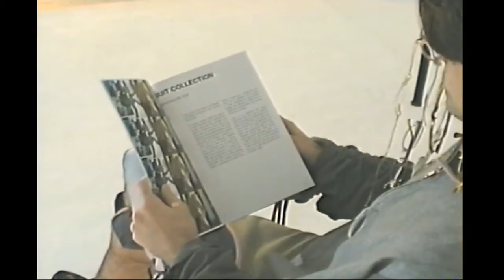Reinstated Opulence - Hayley Henheffer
My collection challenges the definition of garment within a contemporary context by repurposing textiles and objects to create androgynous fashion. Through the reuse of upholstery, curtain and material offcuts I have questioned the disposability of fast fashion garments to create meaningful relationships between clothing and wearer. My interpretive use of spoons and lenses was inspired by surrealist art and its rejection of rationality to invite alternative garment forms as an expression of liberation from gendered restrictions in fashion. Reinstated Opulence explores the regeneration of textiles and everyday objects to support sustainable practices and create inclusively designed garments.